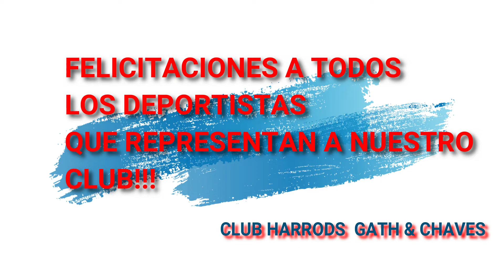Reconocimiento a los deportistas Club Harrods 2018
Entrega tradicional de diplomas y trofeos a los deportistas más destacados del año.